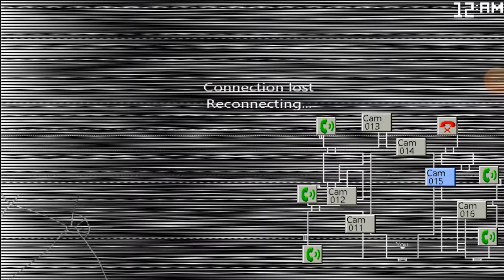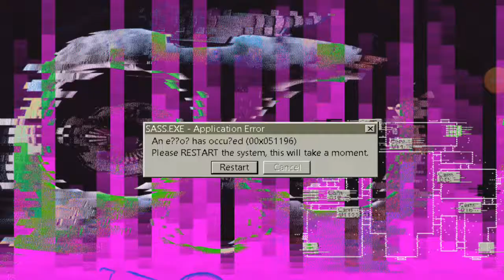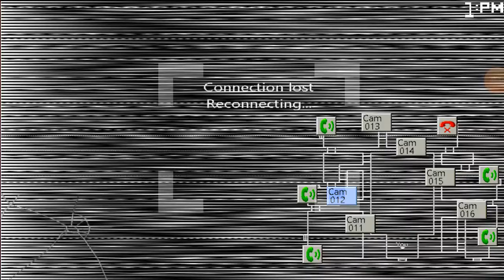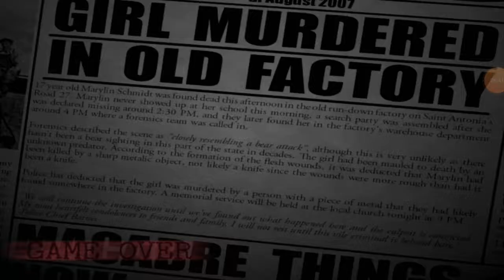Five Nights at Candy's 2 noche 3 la noche imposible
Port creado por RageonGames
Juego original de pc de Emil Macko